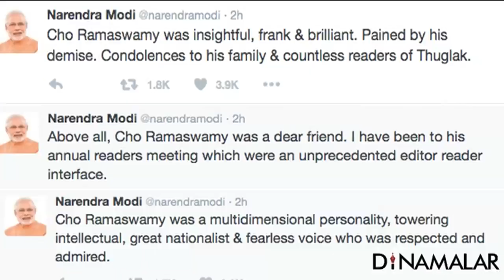Thuglak Editor Cho Ramaswamy Died at Age 82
Journalist, political analyst, actor Cho Ramaswamy is dead For more videos